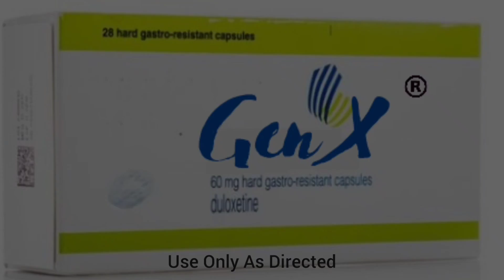GenX: Use only as directed.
Parody.